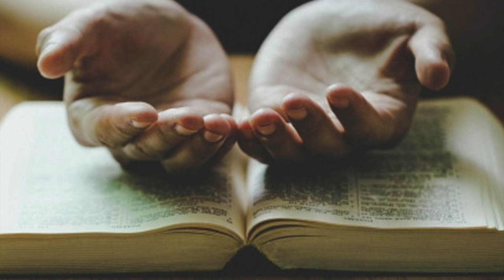Our Lady's Message to Pedro Regis for January 9, 2024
In this video we share Our Lady's Message to Pedro Regis for January 9, 2024.

Our Lady's Message to Pedro follows here:

Dear children, have ye courage, faith and hope.

In the midst of the great tribulation, the Lord will make arise men and women of faith who will defend His Holy Name.

Do not stay stationary in sin, but serve the Lord with joy.

The demon divides by bringing the lie among My poor children, but in the truth of the Gospel and the teachings of the true Magisterium of the Church of My Jesus ye will find the way to Heaven.

Fear ye not! Whoever is with the Lord will never be defeated.

Everything that is false will fall to the ground.

Onward!

My Jesus is in control of everything.

Stay with Him.

Love ye and defend the truth.

Do not forget: Your goal must be the Heaven.

This is the message that I transmit to you today in the name of the Most Holy Trinity.

I bless you, in the name of the Father, of the Son and the Holy Spirit.

Amen.

Our Lady Queen of Peace gave a similar message to Pedro Regis on the Feast of All Saints, November 1, 2022.

That message follows here:

Dear children, God is the Lord of your lives.

Trust in Him and you will be victorious.

Tell everyone that God is making haste, and that this is the time of the great return.

Do not fold your arms.

Proclaim Jesus to all those who are far away. Love and defend the truth.

The silence of the righteous strengthens the enemies of God.

You are living in the time of the Great Tribulation, and only those who walk the path of truth will remain firm in the faith.

I am your Mother, and I want to see you happy here on Earth, and later with me in Heaven.

Whatever happens, stay with Jesus and defend the teachings of the true Magisterium of His Church.

Dispel the darkness of error with the light of truth.

You are heading toward a future in which the truth will be ignored by many consecrated people.

Spiritual blindness will spread everywhere.

Go forward on the path that I have pointed out to you!

This is the message that I give you today in the name of the Most Holy Trinity.

Thank you for having allowed me to gather you here once more.

I bless you in the name of the Father, the Son and the Holy Spirit.

Amen.